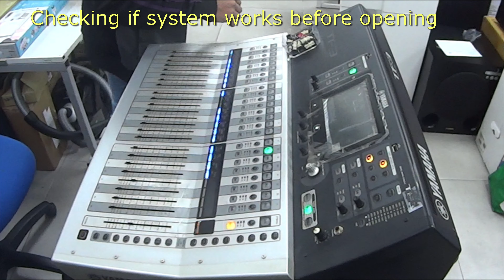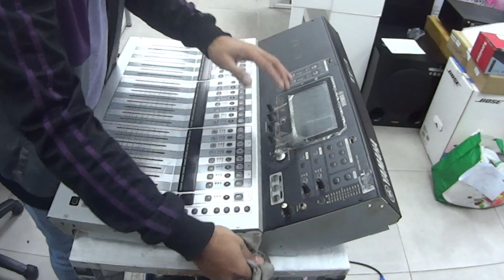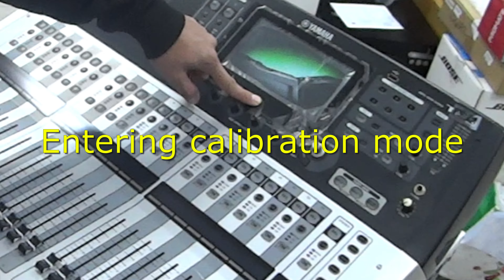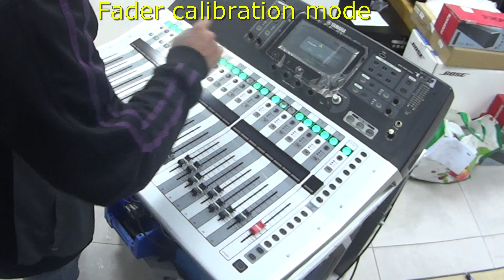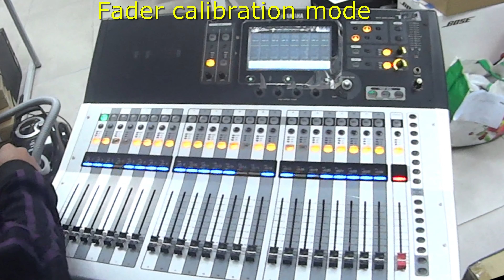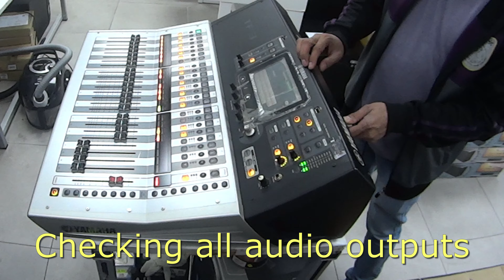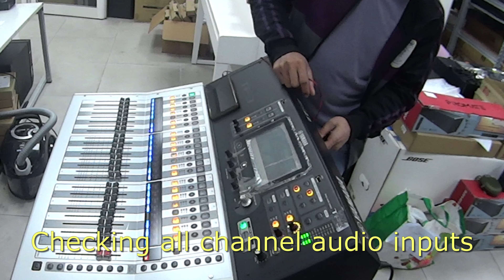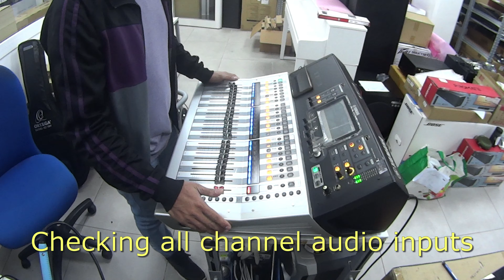TF3 Yamaha digital mixer fader replacement and calibration